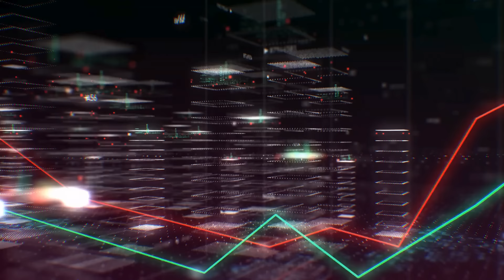SE ENCANIJÓ el PEJE: ¡Le APLAUDEN a LORET por CERRARLE la BOCA al MACUSPANO! ¡ARDE PALACIO NACIONAL!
🎬 BROZO y LORET